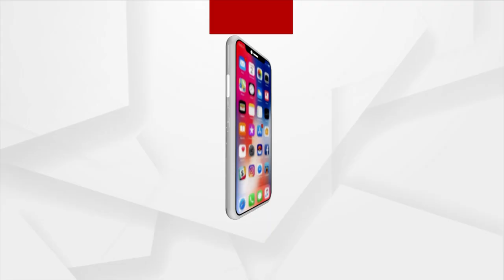India Has Created A Unique Identity For Ayurveda In World: BJP MP Sudhanshu Trivedi